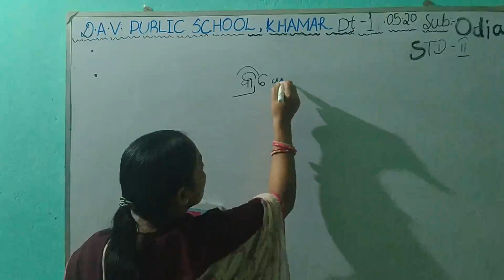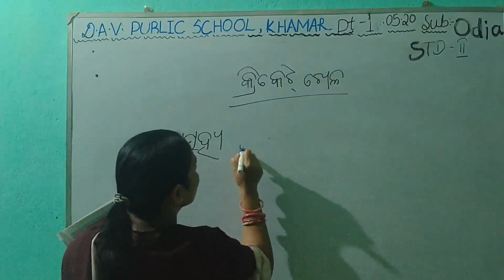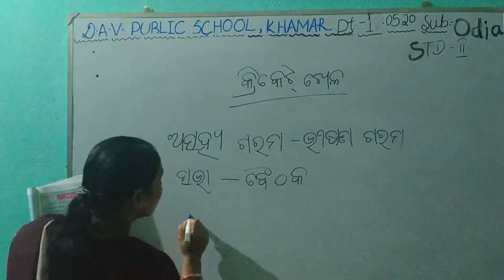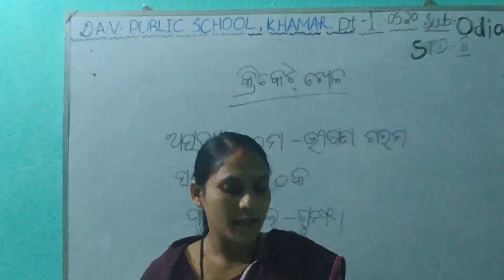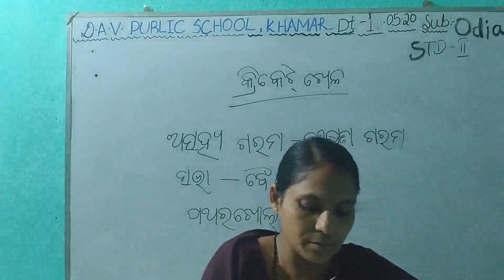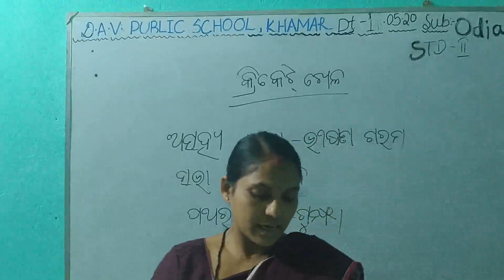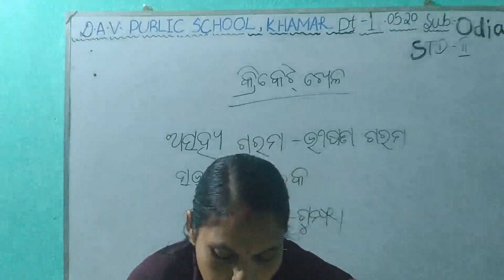DAVPS CLASS2 ODIA 22 MAY 20